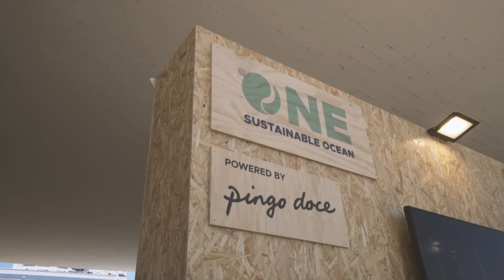Amar o Mar | One Sustainable Ocean - Dia 5 | Pingo Doce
O Pingo Doce foi o patrocinador oficial do “One Sustainable Ocean”! 🌊  Um evento recheado de atividades sobre a sustentabilidade do Oceano. No quarto dia do evento foi realizado um live showcooking de Chicharro fumado com pickle de melão, promovido pelo Chef Gonçalo Costa, Chef Executivo da Jerónimo Martins.

Este evento teve 6.000 visitantes nestes 4 dias.

☺ Deixe o seu like e subscreva o nosso canal!
Ative o sino de notificações para receber todas as novidades.